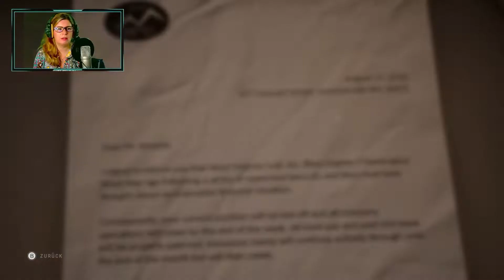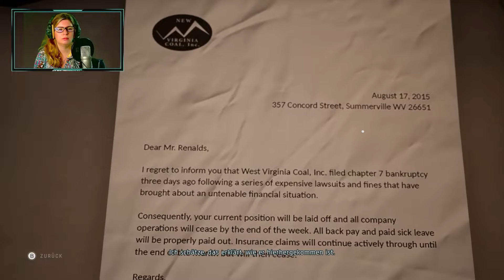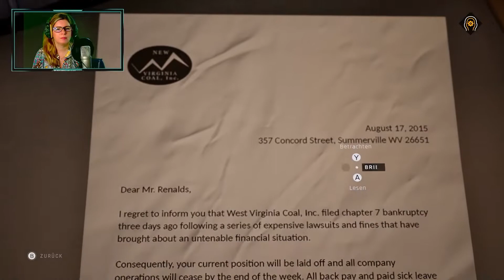Twin Mirror - Feuer [#7 Stream 28.08.22 | Let's Play | german]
Sam Higgs sieht sich mit seiner Vergangenheit konfrontiert und nutzt seine einzigartigen intellektuellen Fähigkeiten, um die dunklen Geheimnisse seiner Heimatstadt aufzudecken. Doch wie weiß man, wem man trauen soll, wenn man nicht einmal sicher ist, ob man sich selbst vertrauen kann?
Datum der Erstveröffentlichung: 2020
Entwickler: Dontnod Entertainment
Modus: Einzelspieler
Leitende Entwickler: Florian Desforges
Plattformen: PlayStation 4, Xbox One, Microsoft Windows
Genres: Puzzlespiel, Action-Adventure, Adventure
Herausgeber: Dontnod Entertainment, Namco Bandai Games America Inc., Bandai Namco Entertainment